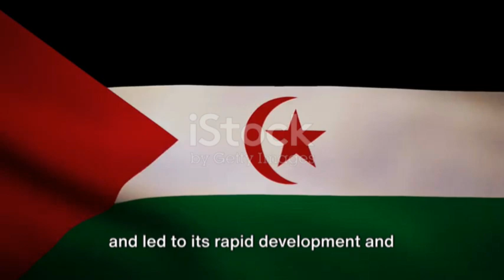Oued Eddahab once upon a time, August 14, 1979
Press Review August 14, which Morocco celebrates every year in the middle of the summer period, is not a day like any other. Indeed, it corresponds to the anniversary of the return of the province of Oued Eddahab to the bosom of the motherland, 45 years ago. This day therefore marks a historic step in the completion of the total independence of the Kingdom and its territorial unity. This article is a press review taken from the daily Al Ahdath.
By Mohamed Deychillaoui
08/13/2024 at 10:25 p.m.
7